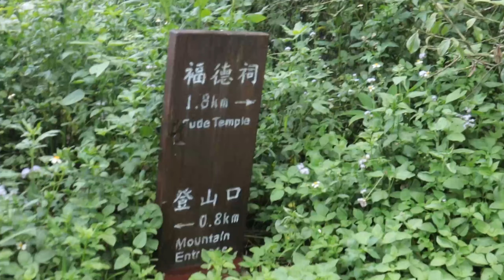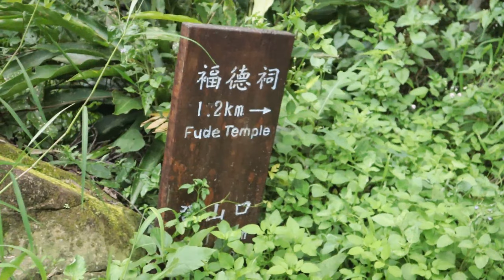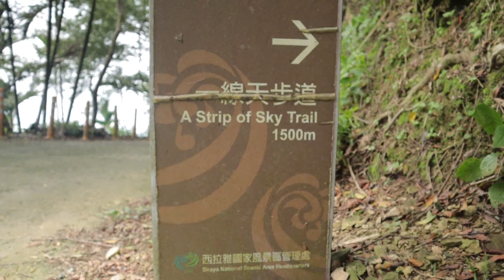Nanxi Mountain Hike | Falcon Tip | OFW in Taiwan | BenWa TV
Hoo!

About 65km from our dorm and an hour drive.
We're about to hike the unknown terrain for us.
Good thing!, there's already some sign in
reaching our destination!

Location: 715, Tainan City, Nanxi District, 獵鷹尖